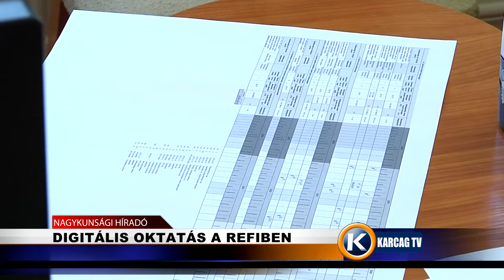Digitális oktatás a Refiben